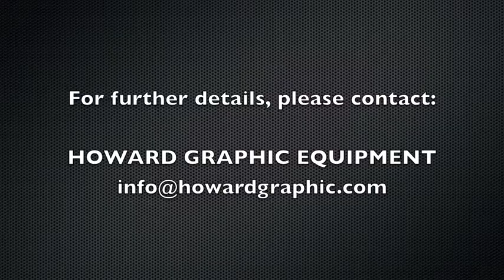Polar 137EMC 1984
1984 Polar 137EMC 54" Paper Cutter, air table, two side tables, light beam safety barrier, available immediately